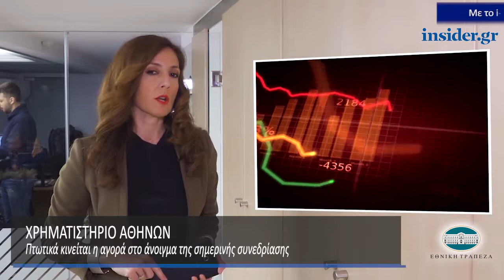Η οικονομία σε 1' από το insider.gr - 21/12/2018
-Πληρώνονται σήμερα αναδρομικά από 450 έως 4.550 ευρώ σε συνταξιούχους

-Στην τελική ευθεία για τη νέα αύξηση των αντικειμενικών αξιών